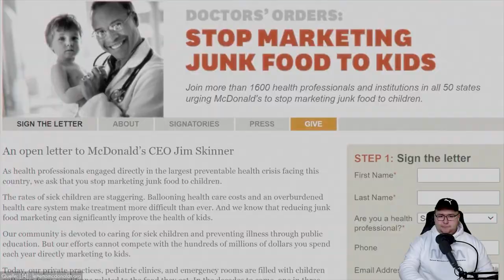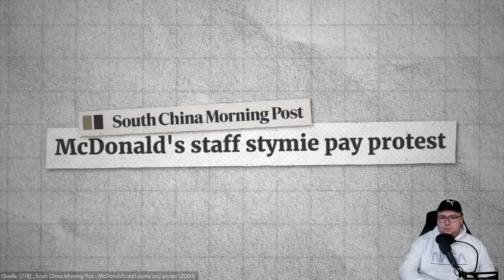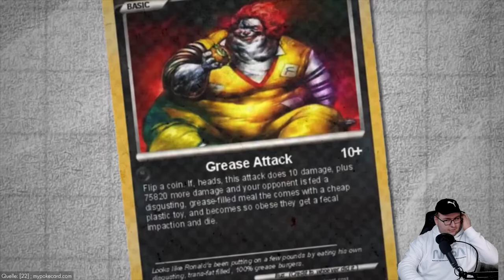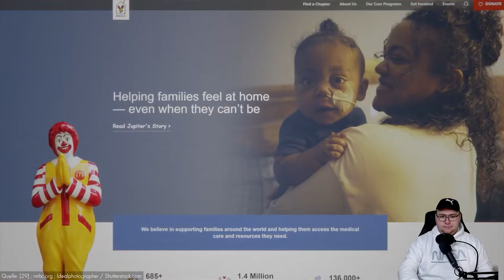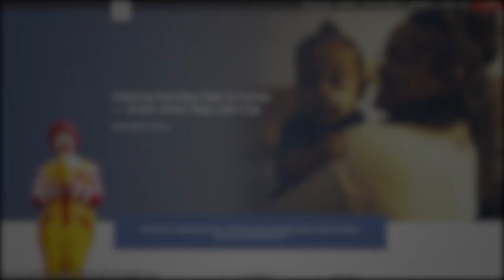SO CREEPY! 🤡😱Was ist mit Ronald McDonald passiert?